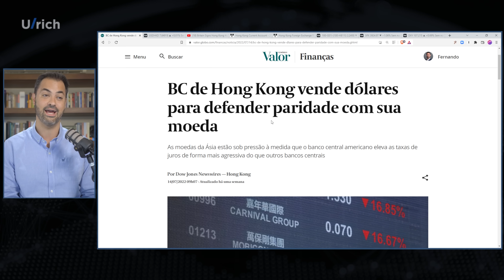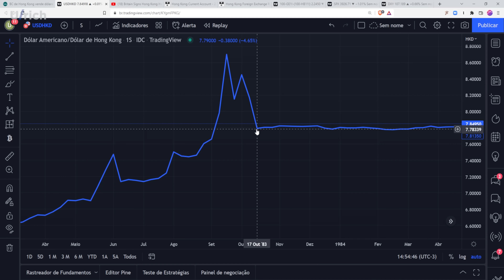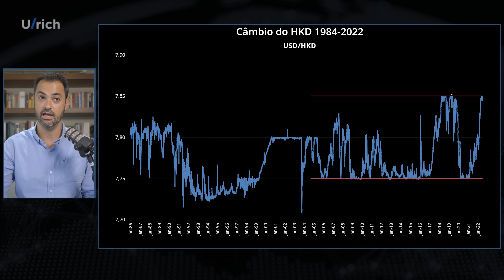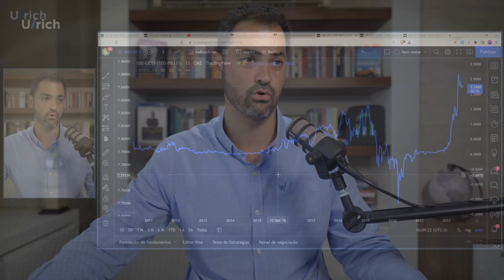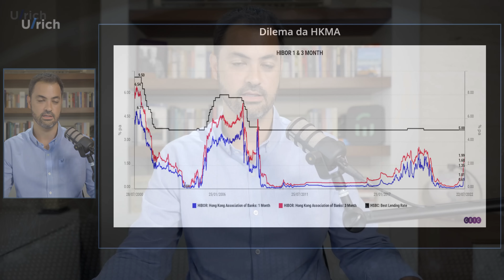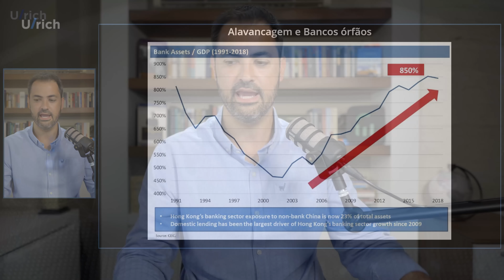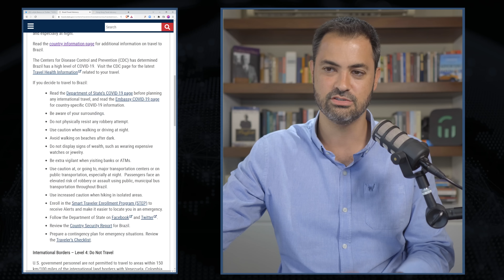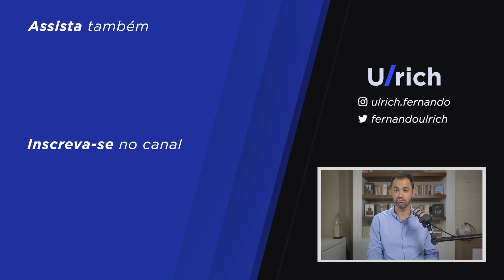Dólar de Hong Kong sofre forte pressão e BC luta para defender a paridade cambial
CONTATO para palestras / eventos:
📧  fernandoulrich@oroboroartbr

O vínculo do dólar de Hong Kong ao dólar americano está sendo testado A conjuntura macro está pressionando a moeda da ilha, obrigando o Banco Central de Hong Kong a intervir para defender a paridade cambial que dura quase 40 anos

(00:00) Introdução